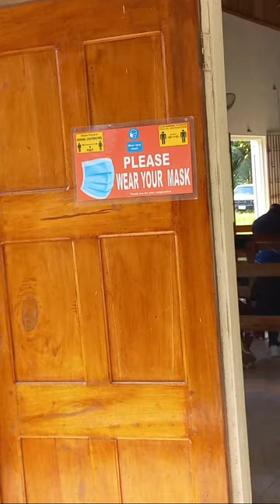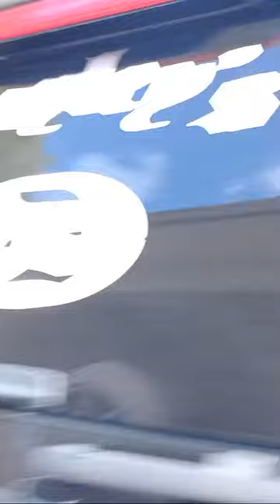Tganksgiving Service For Baldwin Neil Foster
TheChosenSon,how to paint a house,house painting,diy,diy house painting,the chosen son,chosen,son,thechosenson,
padre pio live mass today,quiapo church live mass,manaoag live mass today,quiapo church live mass today